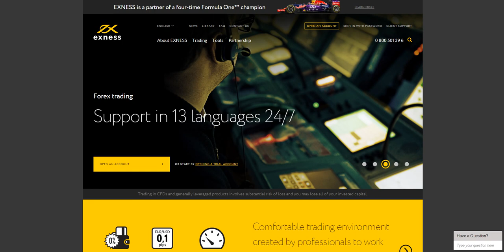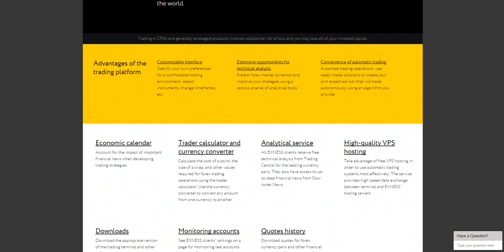Forex brokers of low level. EXNESS (short)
Страна: Новая Зеландия
Кредитное плечо: от 1:50 до 1:2000
Регулируется: CySEC, 178/12, IFSA (Сент-Винсент и Гренадины), 21927 (IBC 2014), ЦРФИН (Россия), 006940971
Минимальный размер счета: 1$
Минимальный размер сделки: 0.1 лота
Способы расчетов: c-gold, CashU, Neteller, Payweb, Perfect Money, Skrill (Moneybookers), Ukash, WebMoney, Банковский перевод, Платежные карты, Яндекс.Деньги,
Спреды: 0,1 пипса на EUR/USD
В он-лайне с: 2008
Компания EXNESS была основана в 2008 году.
Компания EXNESS одна из наиболее перспективных мировых организаций ведущих деятельность в сфере валютно-финансовых рынков.
Компания EXNESS предоставляет клиентам круглосуточный доступ на международные рынки с использованием современных достижений в сфере трейдинга. EXNESS – это универсальный брокер, действующий на рынке Форекс, и осуществляющий торговлю CFD контрактами с использованием торговых инструментов пяти основных мировых бирж.
В настоящее время компания обеспечивает своим клиентам и партнерам широкий спектр услуг для ведения бизнеса и осуществления эффективных инвестиций.

Country of origin: New Zealand
Leverage: 1:2000
Regulation: CRFIN (Russia), 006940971, CySEC, 178/12, IFSA (St. Vincent and Grenadines), 21927 (IBC 2014)
Minimum account size: $1
Minimum lot size: 0.1 lots
Payment options: c-gold, CashU, Credit/debit cards, Neteller, Payweb, Perfect Money, Skrill (Moneybookers), Ukash, WebMoney, Wire transfer, Yandex.Money
Spreads: 0,1 pips on EUR/USD
On-line since: 2008
EXNESS Company was founded in 2008. It is one of the most perspective world organizations which deal in the area of monetary markets.
EXNESS Company provides its clients with 24-hour access to international markets with the usage of present-day developments in trading. EXNESS is a universal broker, which works at Forex market and realizes the trading of CFD contracts using trading tools of five major exchangers.